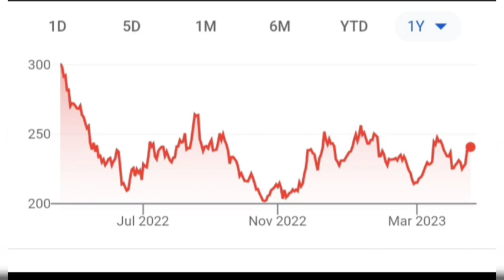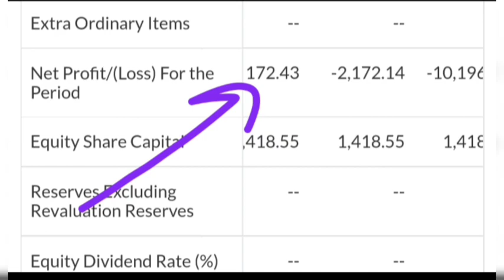HPCL Share : Big Discount latest update today. HPCL Ltd share or stock latest news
Topic ::

Hindustan Petroleum Corporation Limited
Hindustan Petroleum Corporation share or stock latest breaking news today in hindi
Hindustan Petroleum Corporation share or stock fundamental analysis
Hindustan Petroleum Corporation share or stock buy or sell experts advice
Hindustan Petroleum Corporation share or stock future price prediction
HPCL share or stock latest breaking news today in hindi
HPCL stock or share buy or sell experts advice
HPCL share or stock future price prediction
HPCL company business model
Indian Oil Corporation share or stock latest breaking news today in hindi
Indian Oil Corporation share or stock fundamental analysis
Indian Oil Corporation share or stock future price prediction
Indian Oil Corporation share or stock buy or sell experts advice
IOC share or stock latest breaking news today in hindi
IOC share or stock fundamental analysis in hindi
IOC share or stock future price prediction
IOC company business model
Share market latest breaking news
Stock market latest update
Share below 100 rs
Stock below 100 rs